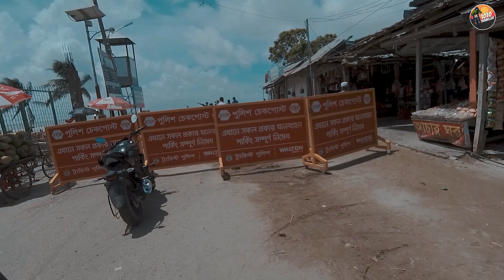Kuakata Camping After Lockdown Part - 1 || ToTo Traveller || Apache RTR 4V || AH Moon || Vlog 05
আসসালামু আলাইকুম
ঘুরে আসলাম এবার পটুয়াখালীর কুয়াকাটা   থেকে।  একটি মনমুগ্ধকর স্থান এটি। মন ভালো করার মতো একটি প্লেসও বলা যায়। তাই মনকে সতেজ রাখতেও ঘুরে আসতে পারেন এখান থেকে ।😍